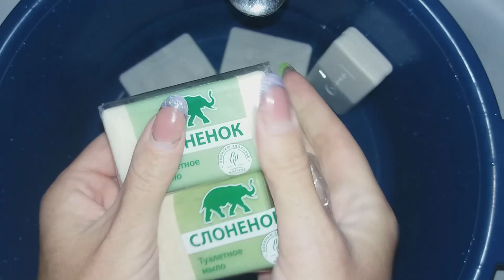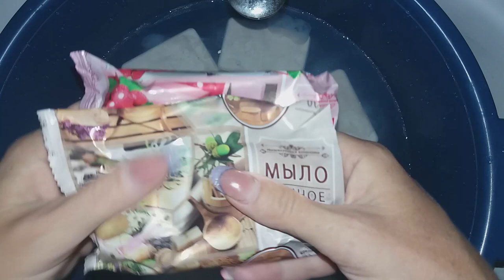10 pieces of soaked mild soap, grease, soap.ASMR.10 кусков размокшего мягкого мыло,жмяк,мыление.